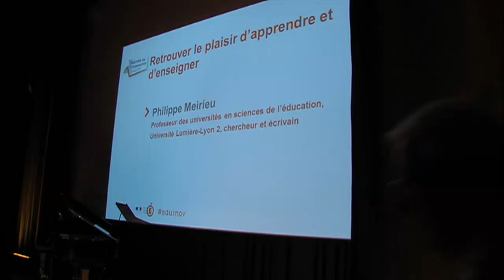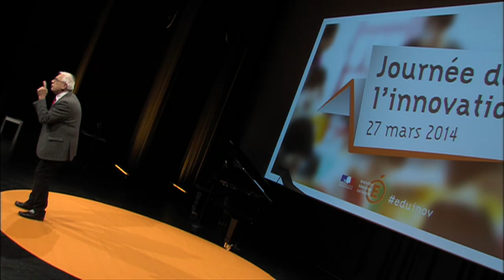Retrouver le plaisir d’apprendre et d’enseigner Philippe Meirieu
Philippe Meirieu est professeur des universités en sciences de l’éducation à l'université LUMIERE-Lyon 2. Engagé à plusieurs reprises dans des chantiers importants de l’éducation nationale, il a travaillé sur le collège, le lycée et la formation des enseignants. Il est l’auteur de nombreux ouvrages scientifiques, d’essais et de livres pour enfants traduits dans de nombreuses langues. Philippe Meirieu est également vice-président de la Région Rhône-Alpes délégué à la formation tout au long de la vie.
La motivation scolaire, le plaisir d'apprendre, sont la clé d'un engagement des élèves dans les apprentissages. Les pratiques pédagogiques innovantes contribuent au développement du plaisir d'apprendre des élèves; elles permettent également aux professionnels de redécouvrir le plaisir d'enseigner.